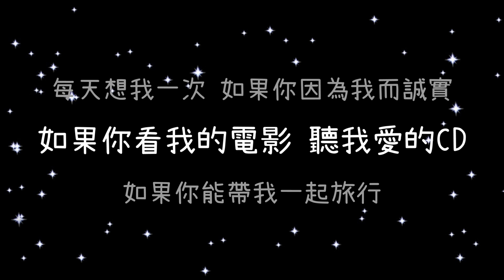范瑋琪 & 張韶涵 如果的事《歌詞》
(范瑋琪 Christine Fan - 如果的事 (官方版MV))

范瑋琪

如果的事

作詞：王藍茵
作曲：王藍茵
編曲：屠穎
合唱：范瑋琪/張韶涵

(范)我想過一件事　不是壞的事　一直對自己堅持　愛情的意思
　　像風沒有理由輕輕吹著走　誰愛誰沒有所謂的對與錯
(合)不管時間　說著我們在一起有多坎坷

(張)我不敢去証實　愛你兩個字　不是對自己矜持　也不是諷刺
　　別人都在說我其實很無知　這樣的感情被認定很放肆
　　我很不服　我還在想著那件事

☆(范)如果你已經不能控制　每天想我一次　如果你因為我而誠實
　　　[(張)每天想念我一次]
　(張)如果你看我的電影　聽我愛的CD　如果　(合)你能帶我一起旅行
　　　[(范)我的電影]
　(范)如果你決定跟隨感覺　為愛勇敢一次　如果你說我們有彼此
　　　[(張)跟隨感覺愛一次]
　(張)如果你會開始相信　這般戀愛心情　如果　(合)你能給我如果的事
　　　[(范)開始相信]

(范)我不敢去証實　愛你兩個字　[(張)愛你兩個字]
(范)不是對自己矜持　也不是諷刺　[(張)也不是諷刺]

(張)別人都在說[(范)說]我其實很無知
(張)這樣的感情被認定很放肆[(范)被認定很放肆]
(合)我很不服　我還在想著那件事

Repeat ☆

(合)如果你已經不能控制　每天想我一次　如果你因為我而誠實
　　如果你看我的電影　聽我愛的CD　如果你能帶我一起旅行
　　如果你決定跟隨感覺　為愛勇敢一次　如果你說我們有彼此
　　如果你會開始相信　這般戀愛心情　我只要你一件如果的事
　　我會奮不顧身地去愛你